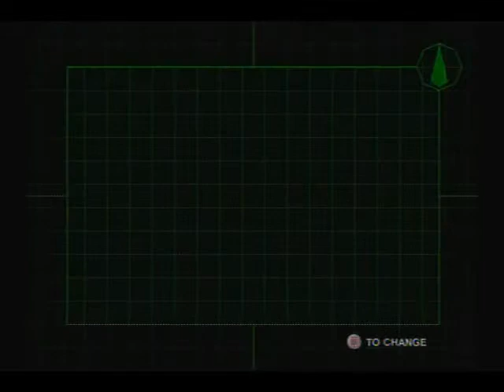let's play resident evil code veronica x part 17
you can take a beating and a half